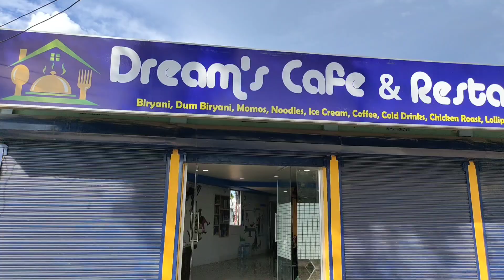50% Food Off At Ambassa Dream's cafe & Restaurant | Near Ambassa Gas agency